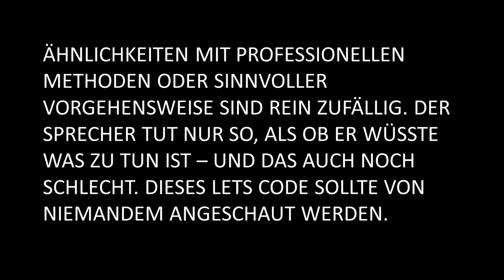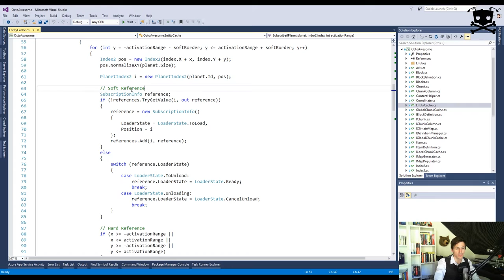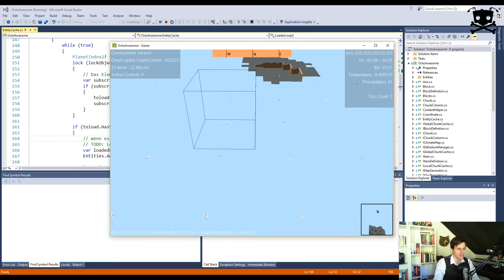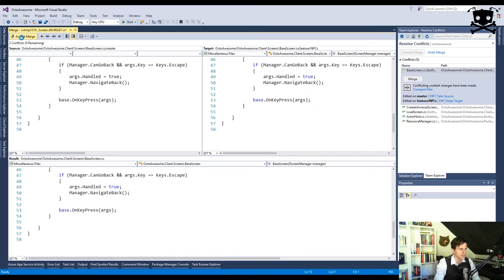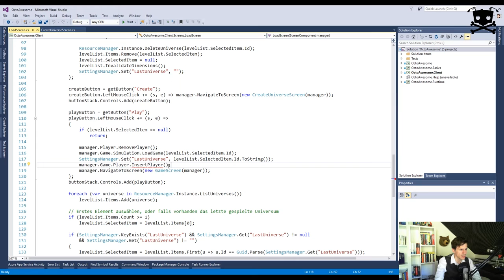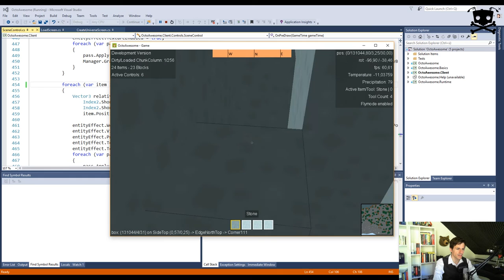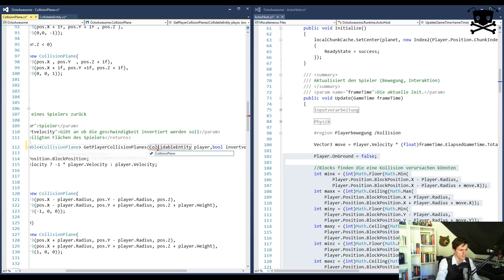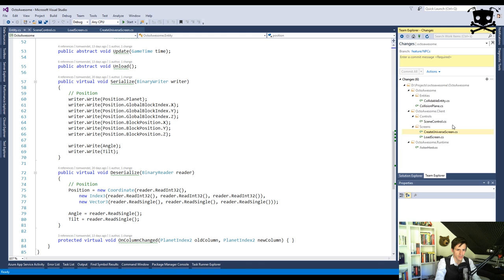Lets Code OctoAwesome [370] - Back to the AI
Nach all der Aufregung um die Engine und die Pyhsik kommen wir noch mal zu dem Thema zurück das wir kürzlich unverrichteter Dinge zurück gelassen haben: Die Entitäten. Wir holen mal Lassis Physik rüber.